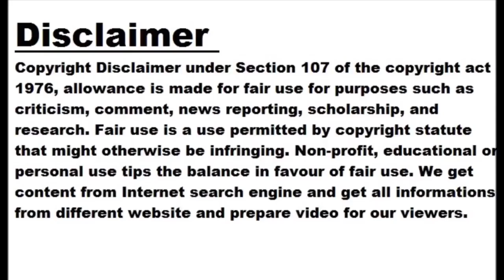Kia Stinger EV Successor Coming In 2025 With 600+ HP: Report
Kia and Hyundai will invest no less than $18 billion in their transformations to companies selling only electric vehicles somewhere around the end of this decade. As part of their strategies, the South Korean manufacturers will develop an all-new electric vehicle architecture, which will reportedly support one of the industry’s largest batteries. The first production model to be based on that platform should be a Kia-branded sedan. According to a new report from ET News, the project name of that vehicle is GT1 and it is expected to be positioned in the mid-size segment, likely as an ideological successor to...